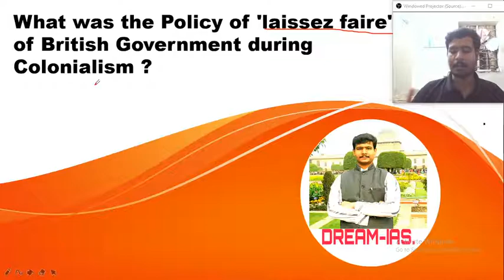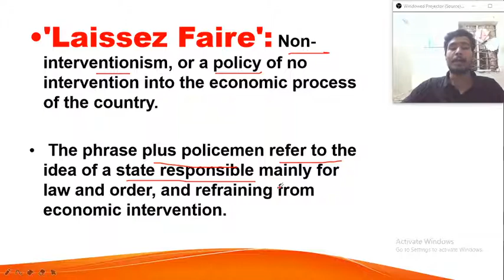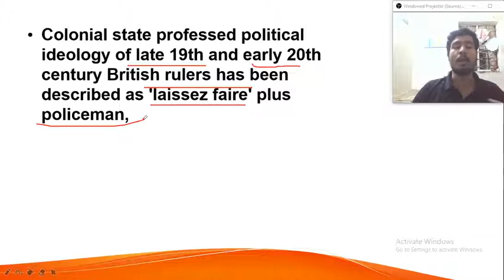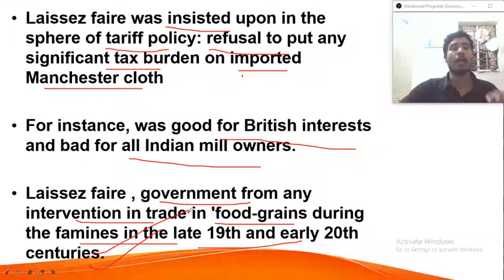Policy of ''Laissez Faire" of British Govt. during Colonialism. अहस्तक्षेप की नीति ।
What was the policy of ''Laissez Faire" of British Govt. during Colonialism. ?

Great Good morning Officers.

Today in this Vedio we are going to discuss the policy of British government during Colonial period called ''Laissez Faire".

NON-VIOLENCE interventionism ,or a policy of no intervention into the Economic process of the country.